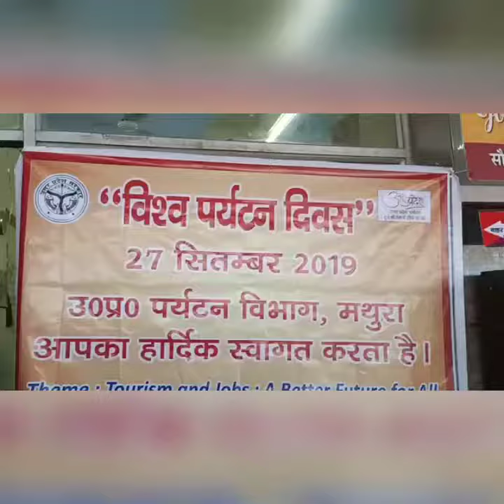विश्व पर्यटन दिवस: इस बार भारत कर रहा विश्व पर्यटन दिवस की मेजबानी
मथुरा।

हर साल 27 सितंबर को पूरी दुनिया में विश्व पर्यटन दिवस मनाया जाता है. इसकी शुरुआत यूनाइटेड नेशंस ने की थी. इसके महासचिव हर साल जनता को इस दिन खास संदेश भेजते हैं. इस दिन जगह-जगह टूरिज्‍म से जुड़े कई कार्यक्रमों का आयोजन किया जाता है. ये विकासशील देशों के लिए आय का मुख्य स्रोत भी है.
आपको बता दें कि इस बार का विश्व पर्यटन दिवस बेहद खास है, क्योंकि हर साल अलग-अलग देश विश्व पर्यटन दिवस की मेजबानी करते हैं. आपको जानकर खुशी होगी कि पहली बार विश्व पर्यटन दिवस की मेजबानी भारत कर रहा है. लोगों को जागरूक करने के लिए विश्व पर्यटन दिवस की एक थीम रखी जाती है, जो हर साल बदलती है. इस बार विश्व पर्यटन दिवस की थीम 'टूरिज्म एंड जॉब: अ बेटर फ्यूचर फॉर ऑल' रखी गई है।
देशभर के साथ-साथ शुक्रवार को मथुरा जनपद में भी विश्व पर्यटन दिवस धूमधाम के साथ मनाया गया इस मौके पर जिला पर्यटन अधिकारी डीके शर्मा के निर्देशन में सभी अधिकारियों ने मथुरा जंक्शन रेलवे स्टेशन के प्लेटफार्म नंबर एक पर पहुंचकर यात्रियों का जहां पटका पहनाकर स्वागत किया तो वही मिठाई खिला कर उनको पर्यटन दिवस की बधाई भी दी। पर्यटन दिवस के संबंध में जानकारी देते हुए जिला पर्यटन अधिकारी मथुरा डीके शर्मा ने बताया।